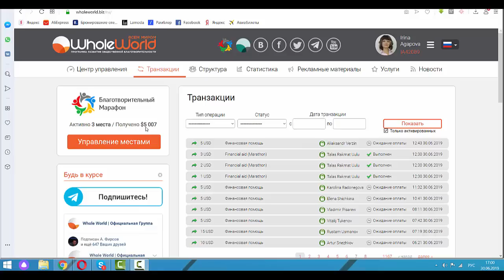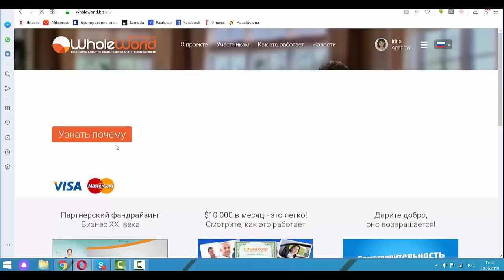Получила 5000 USD за 6 месяцев участия в Благотворительном Марафоне Whole World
уже 9 человек из моей команды стали миллионерами!